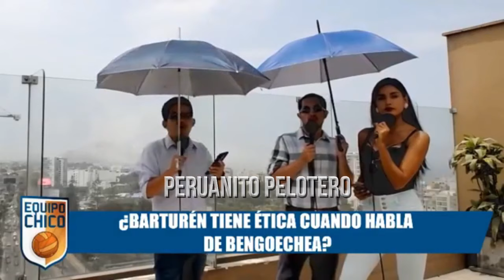⚽BENGOCHEA PERDONARÍA A DEZA Y ASCUES | PANEZ LLEGA A ENCARAR A BARTUREN | EQUIPO CHICO 26-02-2020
► Jean Deza Alianza Lima
►Carlos Ascues Alianza Lima
►Conmebol Libertadores
► Sport Huancayo Clasificó
► Sport Huancayo 0-0 Argentinos Jrs.
►Liga 1 Movistar Fecha 04 - Perú
►Fichajes, bajas, renovaciones de Alianza Lima,
►Fichajes, bajas, renovaciones de Universitario
►Fichajes, bajas, renovaciones de Binacional
►Fichajes, bajas, renovaciones de Sporting Cristal